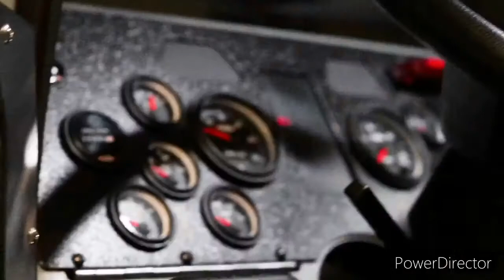Santee Fire Department Trailer. 🚒🔥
Santee Firefighters and Friends cast.

Coaster3002 Productions’s brother A.K.A Me (Fire Engineer)
Coaster3002 Productions
Princess Amtrak
Vicky Jupiter Clayson
Julie Oreo Clayson
thomas Police Firefighter (Fire Captain/Engineer)
Kye Hardin
Jeremy Carroll
Mark Hartman
Frank Pizarro
Loren Krumweide
Kyle Moyneur
Patrick Henry
Matthew Brown
Scott Larson
David Feather
Channing Dawson
Chris Smith
Brad Tiffany
Brandon Gray
Aaron Hackett
Aaron Bagley
John Garlow (Fire Chief)
Justin Matsushita (Deputy Fire Chief)
Nelson Smith
Dave Campbell
Jeff Hernandez (Battalion Chief)
Billy Walkenhorst
Chris Thompson
Ian O’Connor
David Leask
Jeff Hood
Carisa Workman (Fire Marshal)
Daniel Dodds
Dustyn Garhartt
Jesse Fournier
Eddie Adame
Adam Daniels
Harley Wallace
Tim Leonard
Curtis Wilson
Trevin Monty (cameo)
Daniel Nenow (cameo)
Richard Medlin (cameo)
Jason Ceasteu (cameo)
Austen Thomas
Tyler Ball (cameo)
Adam Smosna (cameo)
David Robinson (cameo)
Alexandre Linde (cameo)
Chris Balch (cameo)
Brandon Resch (cameo)
James Walsh (Do not speak)
Marc Varri (cameo)
Aaron Do (cameo)
Aaron Hurisman
Tony Romero (cameo)
Dyawn Bridge (Do not speak)
Barrett Kemp
Chris Oels (cameo)